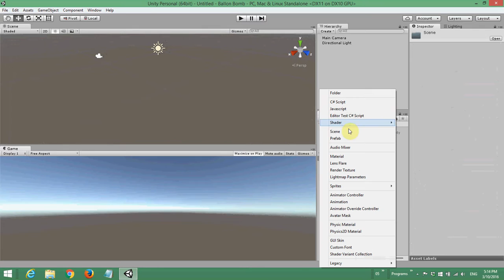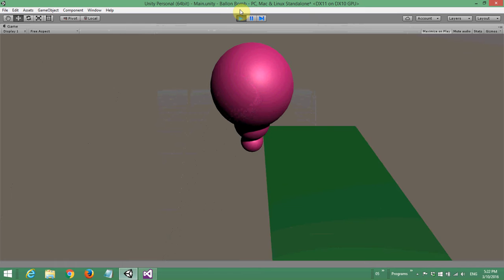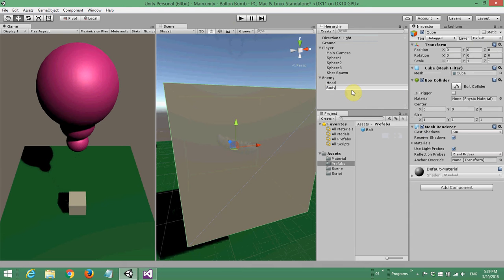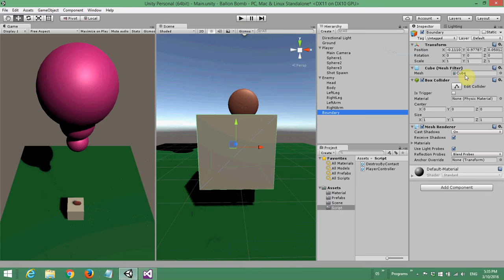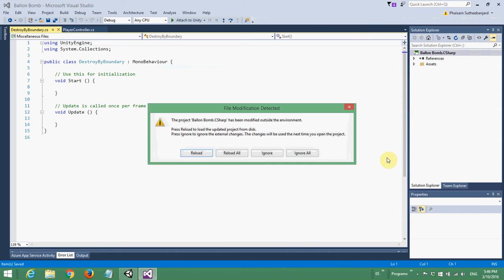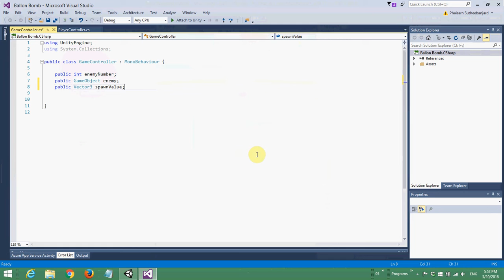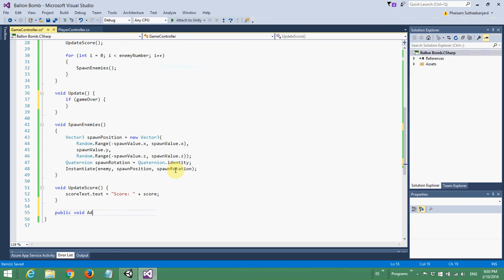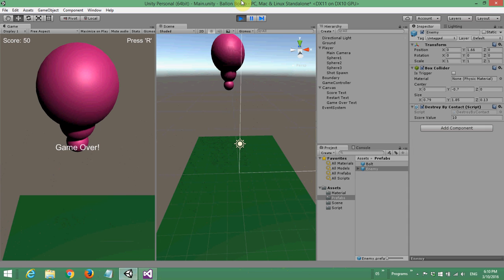Unity Balloon Bomb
Balloon Bomb
1. Setting up the project
2. Player
3. Enemy
4. Boundary
5. Game Controller
6. Displaying the Score and Text